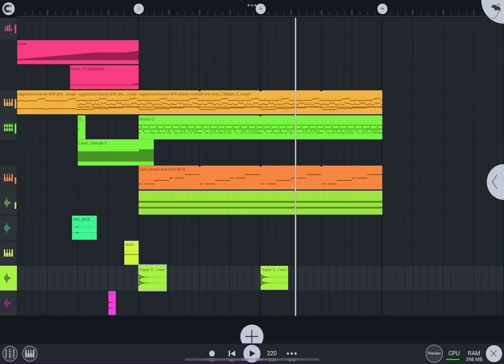zphatGhxst x Drix - Caution | FL Studio Mobile Remix